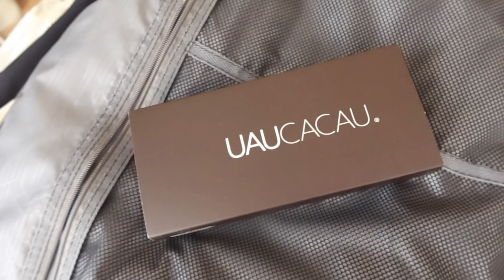Letzter Tag auf Madeira und Heimreise nach Deutschland mit 2 Kleinkindern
Viel Spaß beim Vlog

Ihr möchtet uns etwas schicken? Unsere Packstation:

Jana Hartmann
77955 Ettenheim
KONTAKT FÜR GESCHÄFTLICHE ANFRAGEN:

Ringlicht